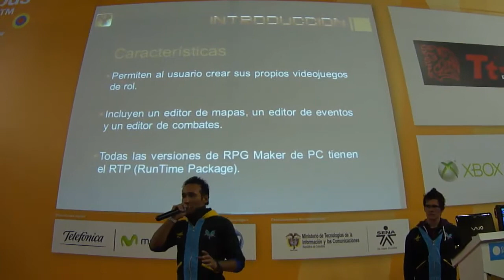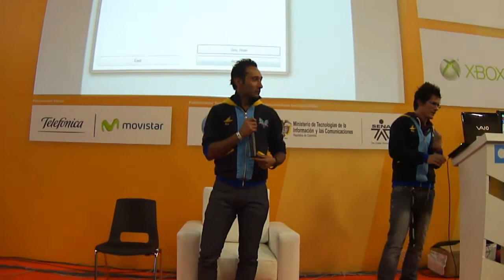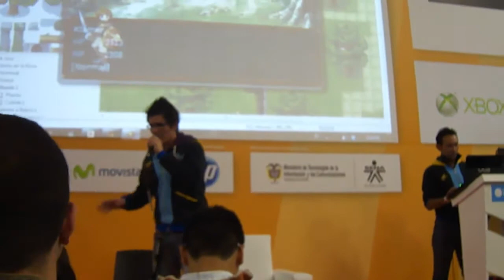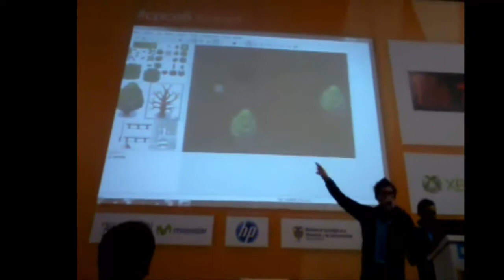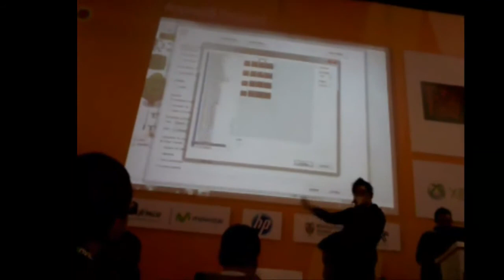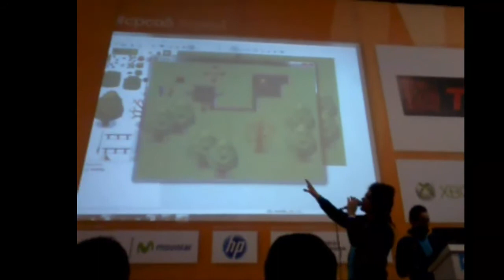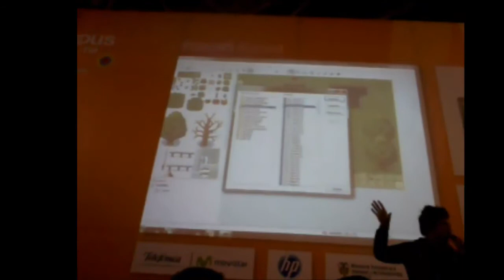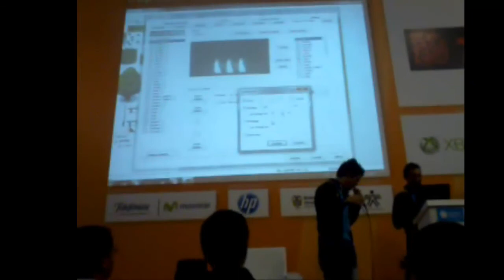[CPCO5] RPG MAKER - Creatividad a su Máxima Expresión [Taller]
A PEDIDO DE ALGUNAS PERSONAS:

Un extracto de lo que fue la Conferencia/Taller de: "RPG MAKER - Creatividad a su Máxima Expresión", dictada en la Campus Party Bogota, Colombia, en el 2012. Aunque ya tiene tiempo, si a alguno le sirven los contenidos, pues ahí tienen. Perdón el Audio que verdaderamente no está muy bien, debido al ruido externo.

CHARLA:
El actual desarrollo de las herramientas para creación de videojuegos nos permite hacer uso de excelentes programas como RPG MAKER, que nos brinda la posibilidad de crear juegos de rol de forma sencilla e intuitiva. En este taller, los campuseros pudieron tener una introducción a RPG Maker y a sus principios básicos: interface, capas, variables, switches, recursos, base de datos, etc., y los primeros útiles pasos para crear su propio juego.

EXPOSITORES: (Miembros de Final Fantasy Community)
-Squall
-Cloud_FFVII (Emilaiho)

AGRADECIMIENTOS:
-Asistentes
-Elite FFC
-Mi Novia (Por grabar una parte de la Conferencia) :3